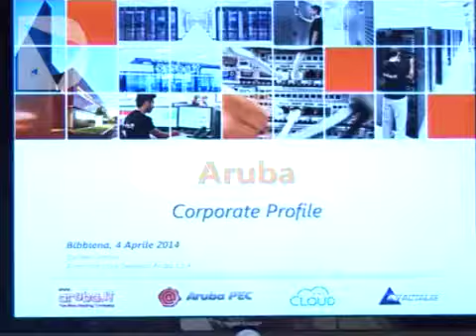VIAGGIO IN TOSCANA ROSSI NEL CASENTINO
Il presidente della Regione Enrico Rossi ha visitato anche un centro disabili a Castel Focognano e l'azienda di abbigliamento per l'infanzia Miniconf ad Ortignano Raggiolo. Il governatore ha poi incontrato la Rappresentanza sindacale unitaria della Polistamp di Pratovecchio e le associazioni di categoria, i sindacati e le organizzazioni del volontariato. Quella in Casentino è la 22esima tappa del Viaggio in Toscana di Rossi, il tour con cui il presidente ha voluto conoscere da vicino le realtà produttive del territorio. La prossima tappa è in programma per il 5 aprile a Lucca.